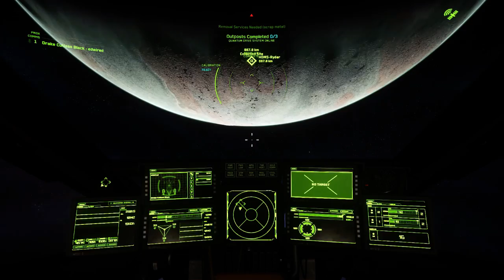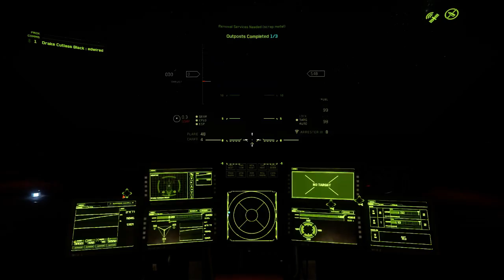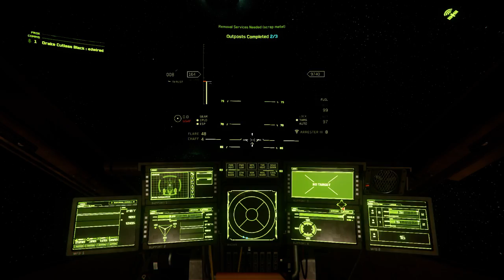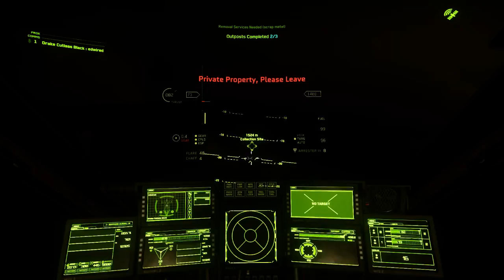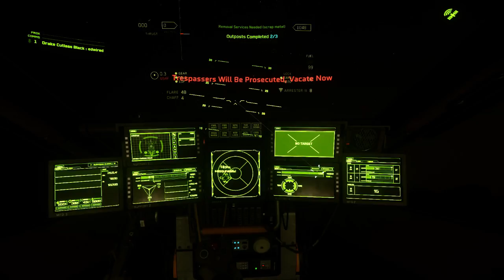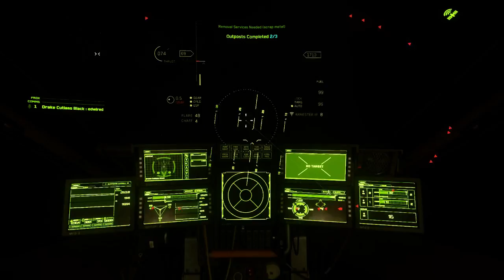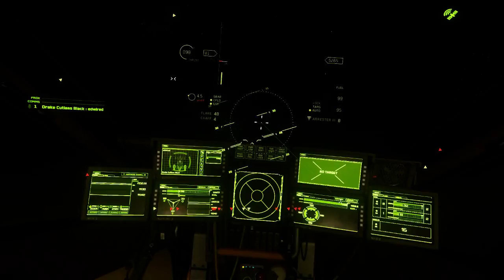PU 3.11 Scrap Running in Star Citizen.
We use a Drake Cutlass Black to pickup some scrap and then go sell it at Port Olisar.

The Star Citizen Recruitment Program allows me to invite friends to join the Star Citizen Project. Anyone registering with my personal code will automatically get 5,000 UEC to spend in game, and whenever one of my recruits becomes an active player by purchasing a Game Package I will get a Recruitment Point. These Points unlock rewards for me.